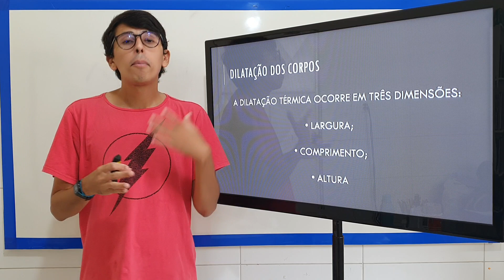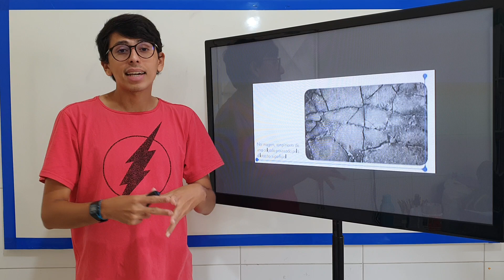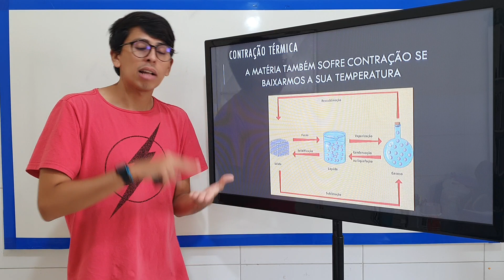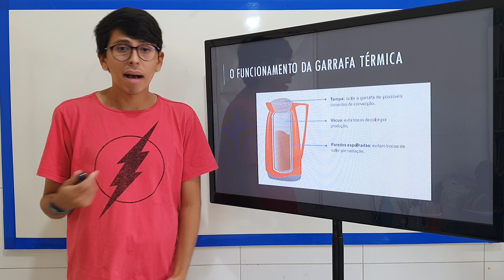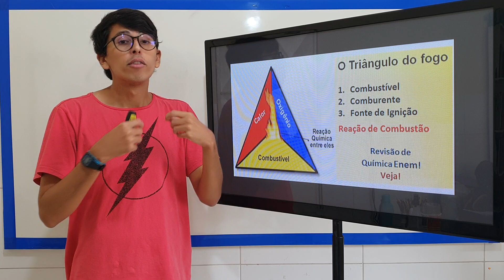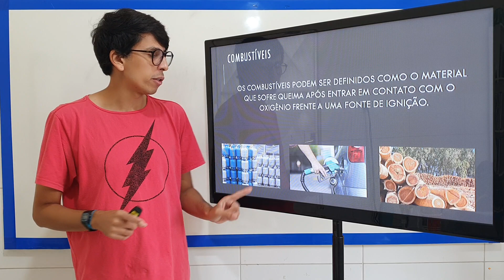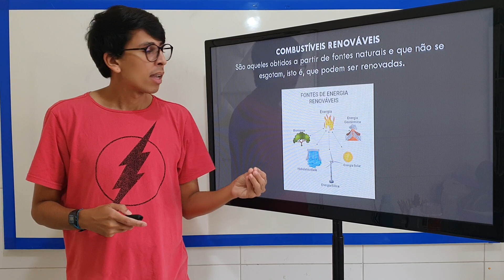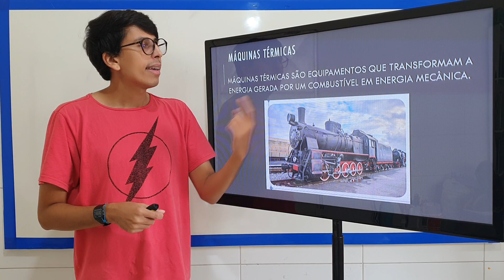CALOR E TEMPERATURA - CONTINUAÇÃO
7 ANO - CIÊNCIAS / AULA 04 / PROFESSOR: BRUNO / Colégio Castro Alves